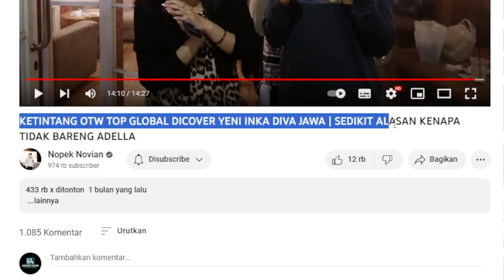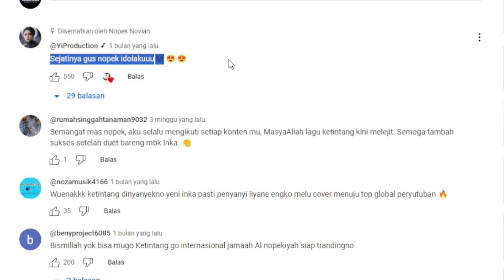KETINTANG OTW TOP GLOBAL DICOVER YENI INKA DIVA JAWA📌 Gaji youtube NOPEK NOVIAN dari Video ini❗